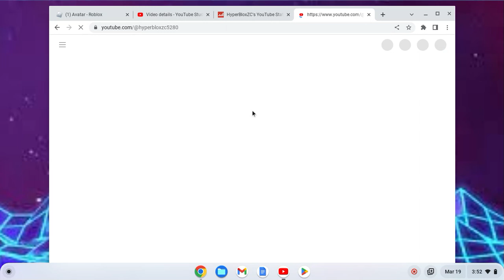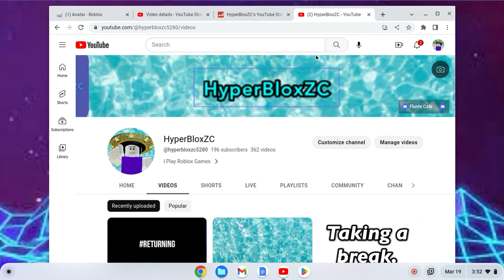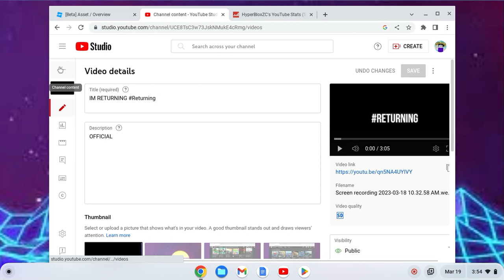Counting my Carrer...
Posting Every Saturday And Sunday